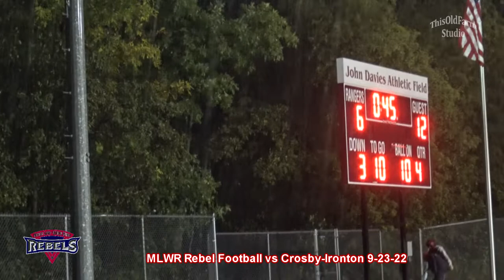MLWR Rebel Football vs Crosby Ironton 9/23/22